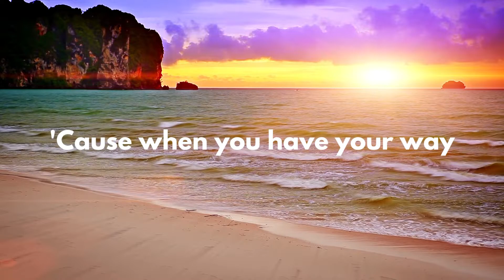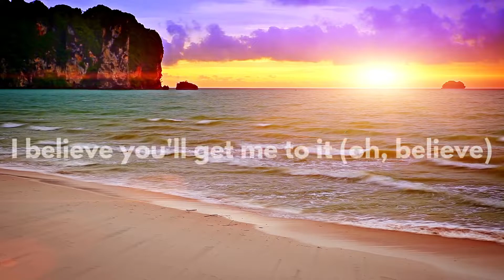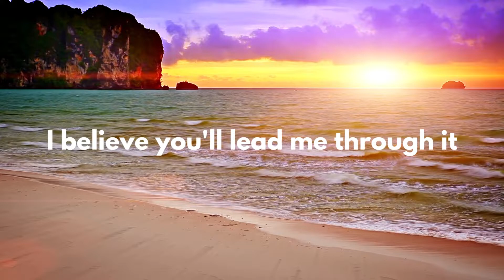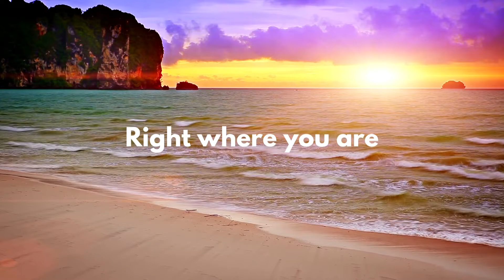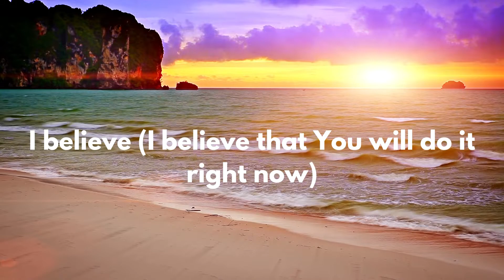Day 35 Self-Love: "Something has to break" lyrics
I am on a Self-Love journey. I chose this song today because I am ready to walk in faith concerning my future, my faith, my relationships, and all things that God has placed on my heart to do.

Join me on this challenge as I challenge myself on a very important act...showing self-love. For 40 days, leading up to my BIG 4-0, I will share with you how you can practice self-love and self-care by investing a small amount of time and with a zero to low budget.

I would like to welcome you to My Secret Closet. I want to invite you into my space that I go to when I need time to renew my mind. We all face negativity, stress, and trauma in some sort of way. But what can we do about it? I decided to go to God in meditation, prayer, song, and scripture. And I have opened up this room for you to be able to experience the same joy, peace, healing, and tranquility that I am blessed with from God. Did you know that music and gratitude are both forms of healing? You can be healed from the pain that has tried to overtake your life. You already have the victory, now claim it!

If you enjoy my videos and music, PLEASE SUBSCRIBE and Click the 🔔 to turn on notifications to receive my latest video to lead you to a peaceful morning and a restful night! ♫ Find soothing music, meditations and prayers for both adults and kids right here.

Sign up for Coaching and Digital Downloads: danawatsoncoaching.com
Elev8te Health and Wellness, LLC  is a restorative practice that focuses on the transformation of the physical, emotional, and mental wellbeing. Elev8te provides holistic use of evidence-based skillful conversation, clinical interventions, and strategies to engage clients actively and safely in health behavior change. Coach Dana W teaches Mindfulness to help facilitate you into Relaxation, Healing, Empowerment, and Self help; to lead you into true rest from the Lord.